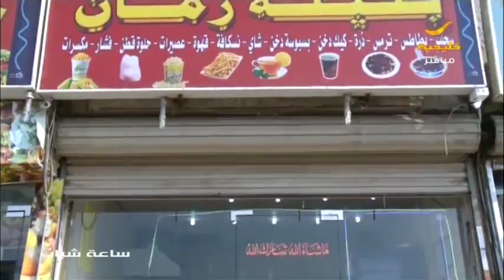شابة تنشر تغريدة عن محل بليلة تدعيما لوالدها وتعبيرا عن فخرها به